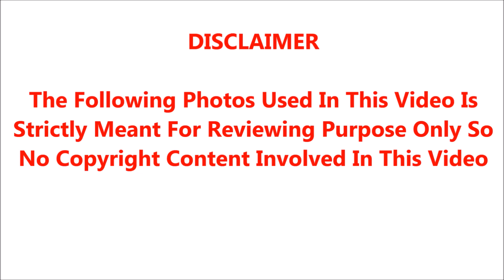மரியான் பட நடிகை பார்வதி மேனனுக்கு விரட்டி விரட்டி தொல்லை கொடுத்த கிஷோர் என்ற நபர் யார் தெரியுமா??